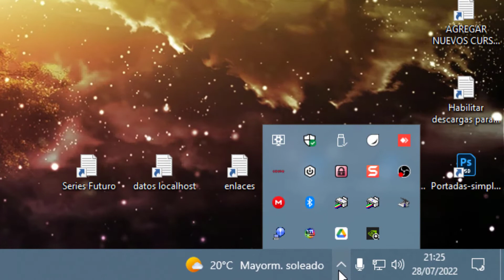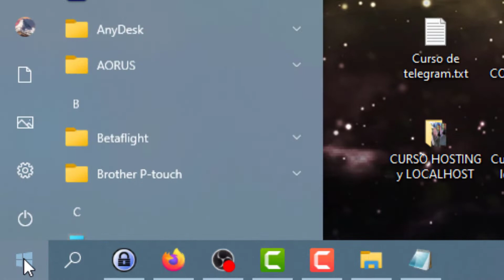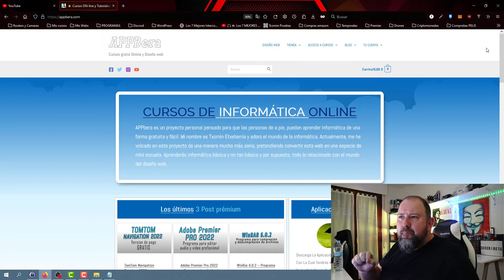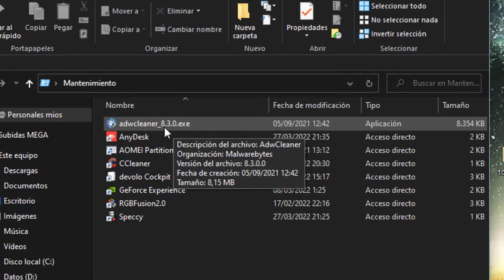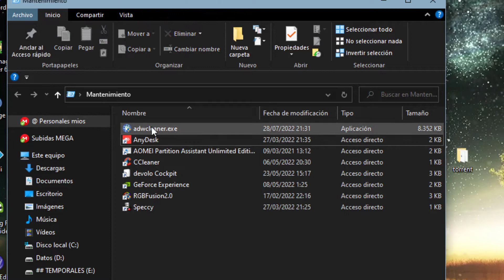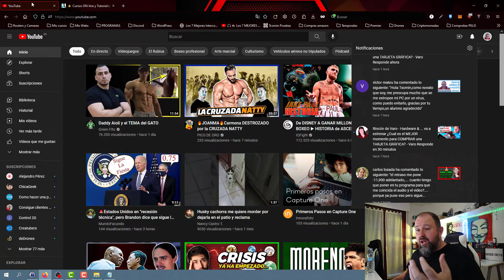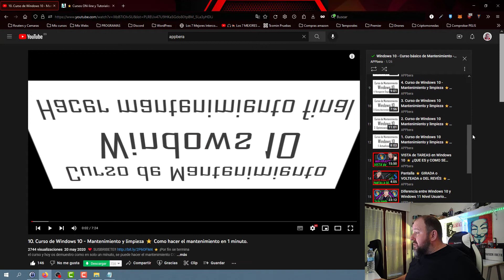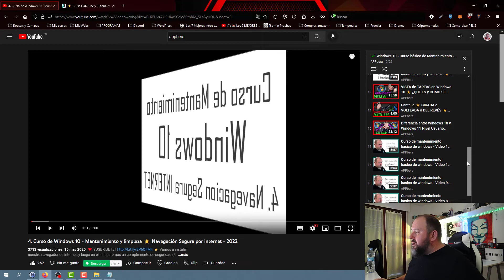Mantenimiento Windows 10 ⭐ Consejos Informáticos de seguridad | aprendices o Principiantes ⭐